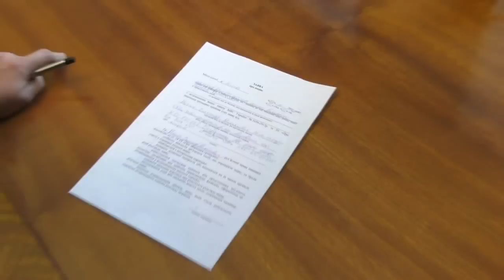Полтава 29.11.2016 Масюк стал причиной вызова двух полицейских нарядов и следственной группы